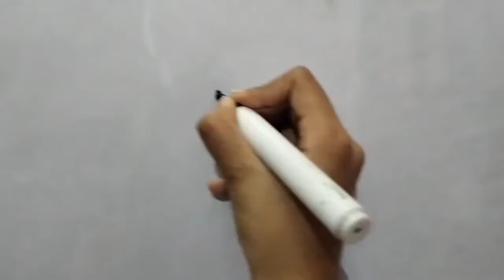Chinimini | B letter se cat 😺 kaise banaye